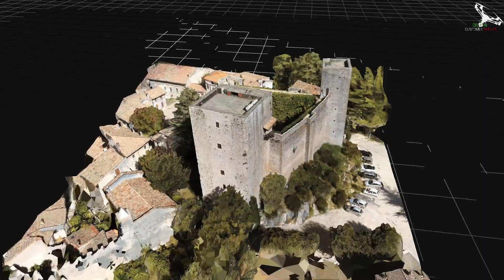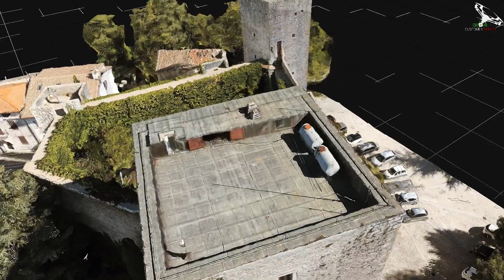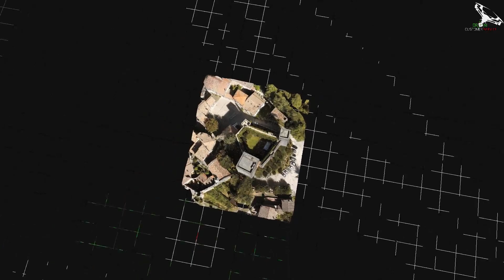Castello Medievale di Pereto, unione di due progetti con punti di controllo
Il castello di Pereto si trova in una posizione strategica a controllo della piana del Cavaliere e della via Tiburtina Valeria. La struttura più antica si deve al protoconte Berardo dei Marsi, che nella prima metà del X secolo fece costruire una torre sul luogo nel quale sorgerà successivamente il mastio del castello[2].

La struttura venne potenziata nella seconda metà dell'XI secolo, quando Pereto divenne la residenza di Rainaldo, conte dei Marsi. Dopo la partenza di Rainaldo per la prima crociata nel 1093 e la sua morte, la vedova Aldegrima si trasferì ad Oricola cedendo il castello peretano all'abbazia di Montecassino[3]. Nel 1097 il castello è compreso nell'elenco dei possedimenti confermati all'abate cassinese Oderisio da una bolla di Papa Urbano II[3].

Dopo una fase di declino nel 1150 il maniero passò ai signori De Ponte. Al XIV secolo si fa risalire l'aggiunta delle altre due torri quadrate e delle mura di raccordo, che diedero vita alla struttura del castello-recinto. All'inizio del quattrocento il castello divenne degli Orsini ed il 5 dicembre 1456 il castello fu gravemente danneggiato dal terremoto che colpì l'Italia centro-meridionale.

Passato ai Colonna nel 1495, durante il XIX secolo la torre di nord del castello passò poi in uso alla famiglia Maccafani, che agli inizi del 1900 la vendette alla famiglia Vicario. Gravemente danneggiato dal terremoto della Marsica del 1915 fu acquistato nel 1966 da Aldo Maria Arena che ne curò il restauro ottenendo nel 1982 il diploma di merito da Europa Nostra per la riuscita e la qualità dei lavori effettuati[4]. info prese su wikipedia